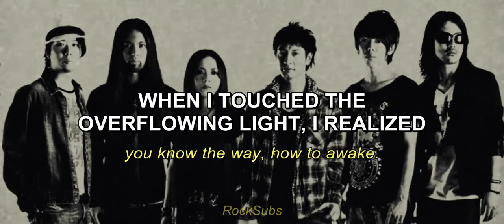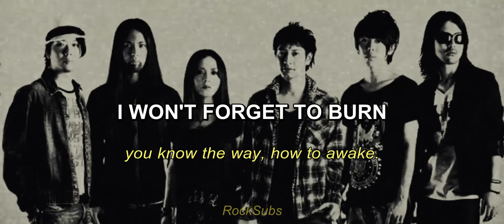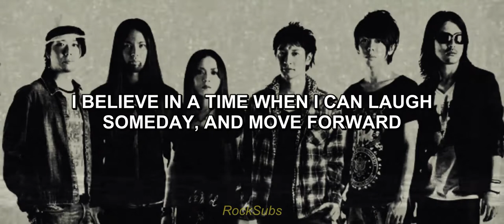HIGH and MIGHTY COLOR- living (Eng sub)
Album: swamp man (2009)